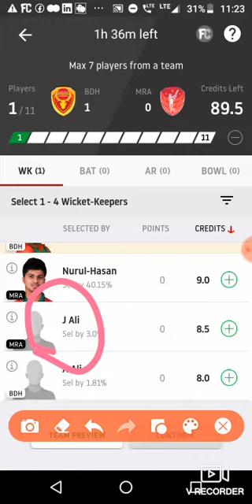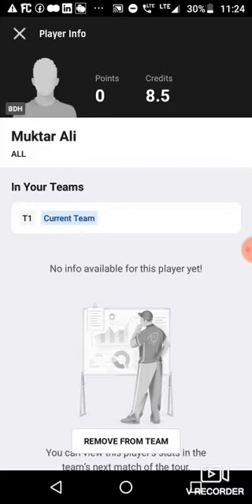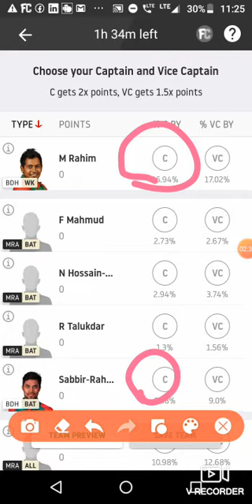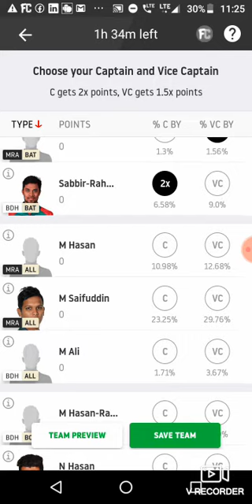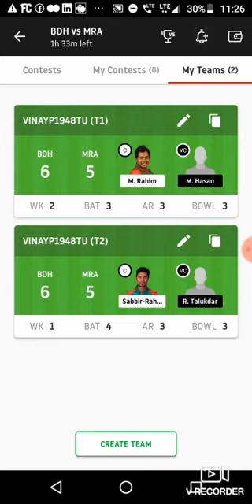BDH VS MRA bangladesh t20 leauge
Share channel and support